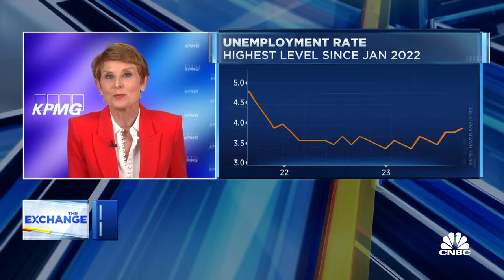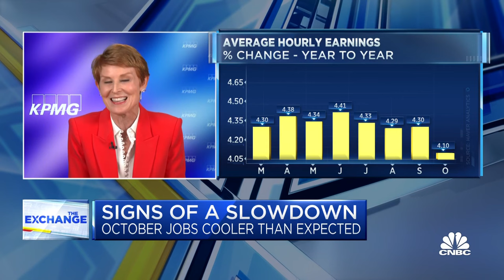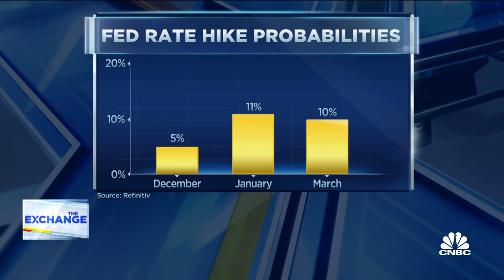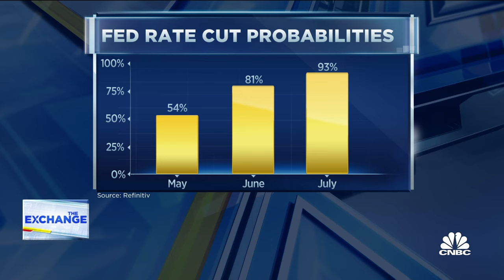We could see wages pick up again by the end of the year, says KPMG's Diane Swonk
Diane Swonk, chief economist at KPMG, and CNBC's Steve Liesman join 'The Exchange' to discuss October's job report, whether the Fed will raise rates in 2024, and more.